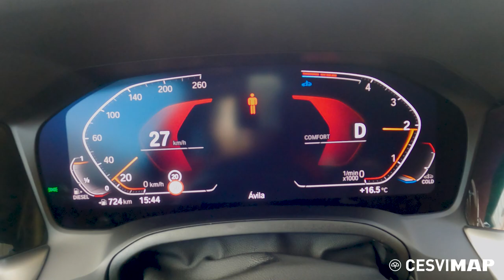🚗🐌💥Frenado autónomo de emergencia AEB ¿Qué es?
El AEB evita o mitiga las consecuencia de un alcance en ciudad mediante cámaras o radares, en el siguiente video os  contamos como funciona.